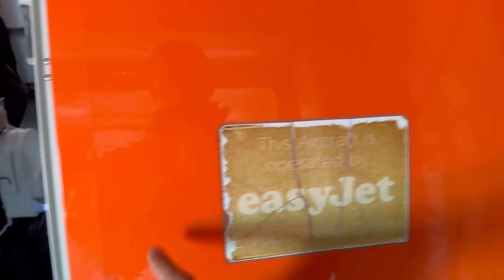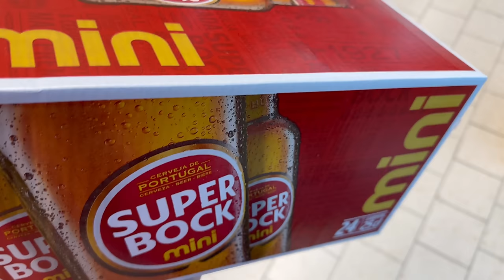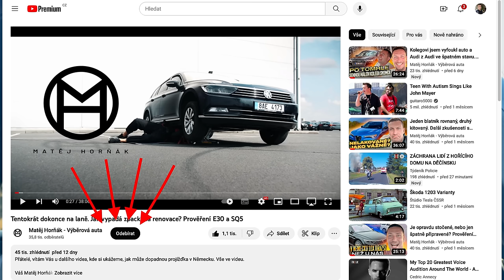Skandální stav renovace, mnoho kousků, které už nepotkáváme, k prověření a hromada zajímavostí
Přátelé vítám Vás u dalšího videa nabitého zajímavých kousků. Více ve videu l...

Vyberovaauta.cz